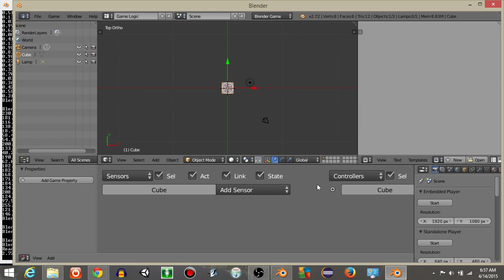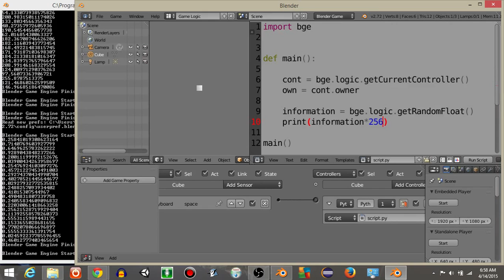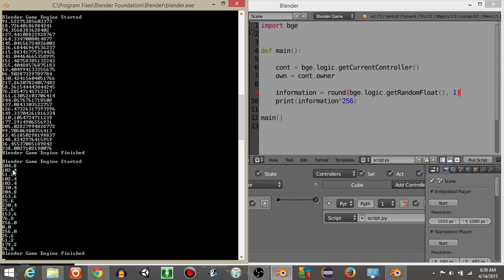UPBGE -Generating Random Float Number Python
Welcome to UPBGE,
In our channel you will learn to program games in the simplest way using the basic principles of bge and python; You can also see preview of our own games and much more...

-Thank you very much for preferring us :)

If you want to grow our community you can make a donation,
We will be very grateful for your contribution.
Thank you very much and blessings.

Game Development with Blender 1st Edición

A Complete Guide to Character Rigging for Games Using Blender 1st Edición

Beginner’s Guide to Creating Characters in Blender Tapa blanda – 15 Junio 2021

Learning Blender 3rd Edición

Build Stunning Real-time VFX with Unreal Engine

Game Character Creation with Blender and Unity 1st Edición

Curso de programación de Videojuegos

Programación de Videojuegos con Unreal Engine 4

Aprende a programar con Java ( 2.ª edición)

Los videojuegos. Aprender en mundos reales y virtuales (Spanish Edition)

Desarrollo de Videojuegos 2D con Python (Spanish Edition)

Unity 3D Game Development by Example Beginner's Guide

Learning C# by Developing Games with Unity - Seventh Edition: Get to grips with coding in C# and build simple 3D games in Unity 2022 from the ground up 7th ed. Edición

Unity 2020 Mobile Game Development - Second Edition: Discover practical techniques and examples to create and deliver engaging games for Android and iOS

Learn Unity for 2D Game Development (Technology in Action)

Unity in Action, Third Edition: Multiplatform game development in C#

Game Development with Unity for .NET Developers: The ultimate guide to creating games with Unity and Microsoft Game Stack

Unity 3D (Spanish Edition) Edición Kindle

Mastering Unity 2D Game Development - Second Edition: Using Unity 5 to develop a retro RPG

3D Modeling and Animation with Autodesk Maya - Course I